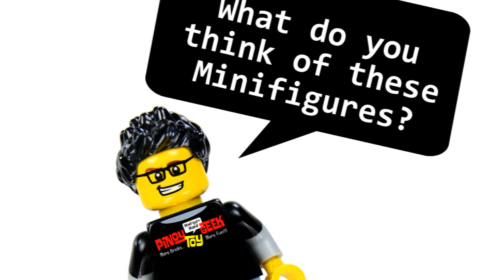LEGO Minifigures in Animal Costumes KnockOffs (Bootleg)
LEGO® & MEGA BLOKS® MINIFIGURE MANIA & SETS